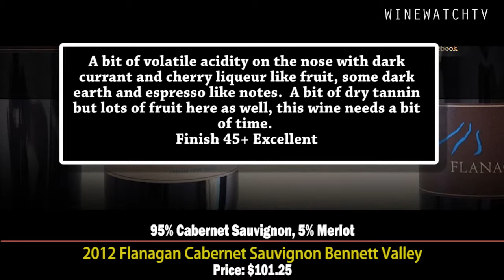What I Drank Yesterday Flanagan Wine